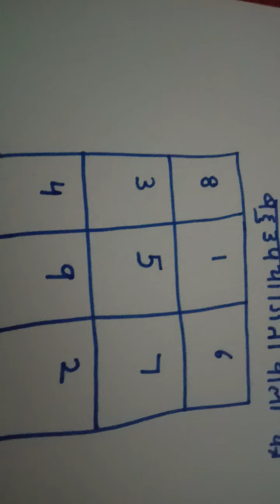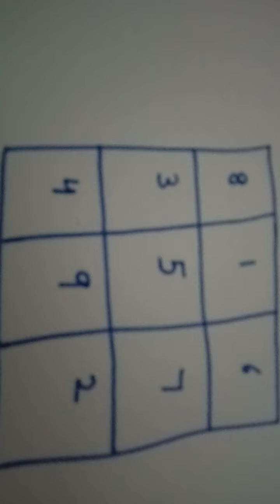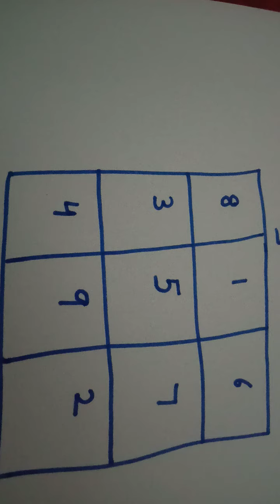multipurpose यंत्र , 1यंत्र संवारे सैकड़ों काम जानिए कैसे बनाना है ये ताकि आप हर फायदा उठा पाएं यू